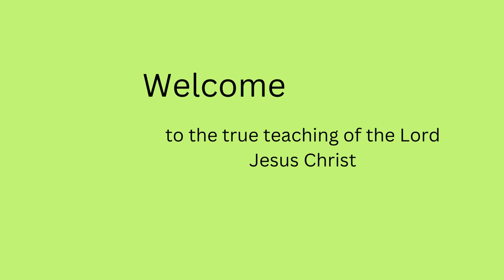Daddy new wife looking around (Reaction)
Daddy new wife looking around

to first Church .